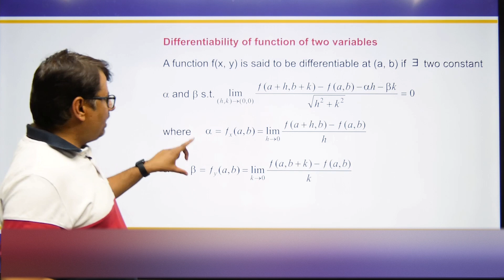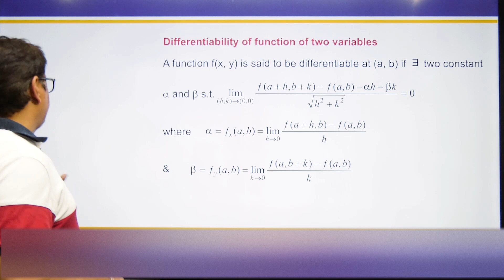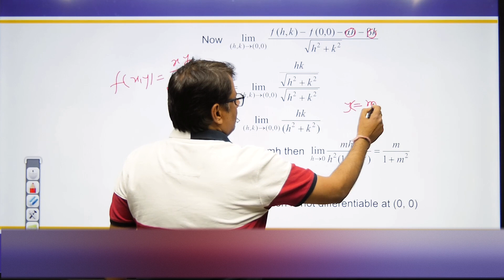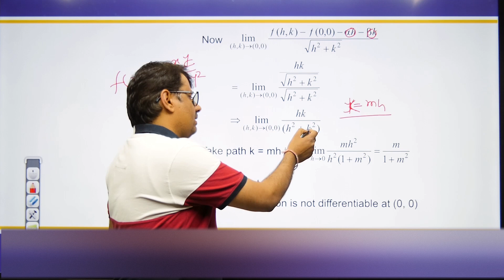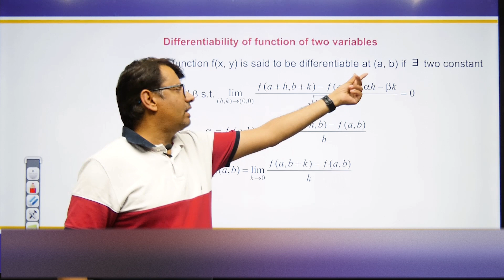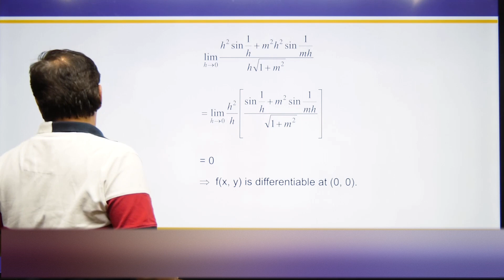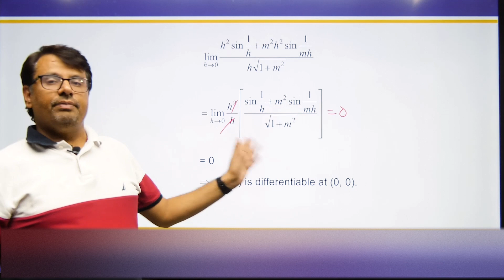Differentiability | Function Of Several Variable | Condition For Differentiability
This video lecture on Differentiability | Function Of Several Variable | Examples   | Definition With Examples | Problems & Concepts by GP Sir will help Engineering and Basic Science students to understand the following topic of Mathematics:
1. How to check the Condition For Differentiability Of the Function of Two Variable.
2.  Examples and  Condition For Differentiability of Differentiability Of the Function of Two-Variable.
3. This helpful For CSIR NET, IIT-JAM, GATE Exams.
4. This is Part Of Multivariable Calculus - Real Analysis

Time Stamp
Function of several variable
0:00   | An Intro
0:23   | Topic Introduction
0:56   | Differentiability of function of two variables
2:05   | Question 1
4:30   | Question 2
7:10   | Conclusion of video

Dr.Gajendra Purohit